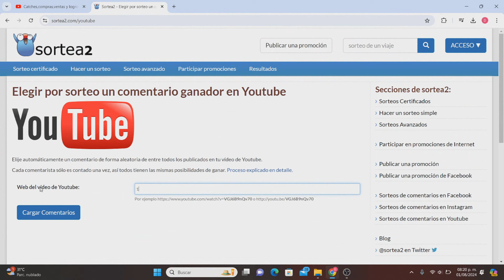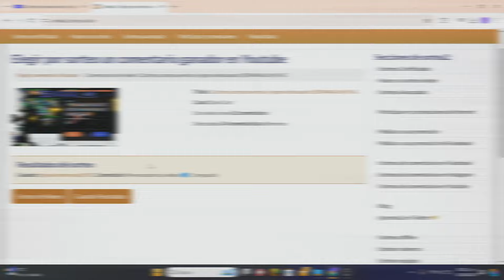SEMANAL #7 POKEXGAMES (LOGROS DE LA SEMANA)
Que tal!! les traigo un video semanal mas espero les guste :D